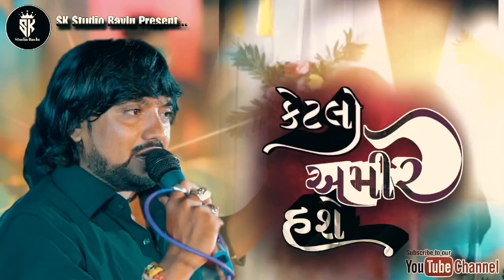rohit thakor trending song program| Katlo Amir Hache |કેટલો અમીર હશે | 2024 | Non Stop Bewafa Song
Rohit Thakor | Katlo Amir Hache |કેટલો અમીર હશે |New 🔥Trending Song 2024 | Non Stop Bewafa Song
 Sk Studio Bavlu Present...
Aava Nava song &gito jova mate
SK Studio Bavlu, Sk Bavlu, bavlu music, happy diwali

rohit thakur na trending geeto

rohit thakur na program chala do

rohit thakor jordar program

rohit thakur program new song

rohit thakor last night program

rohit thakur new song remix

rohit thakor trending song program

rohit thakur new song 2018

rohit thakor training program

rohit thakur trending song

new gujarati song program

rohit thakur na bhajan program